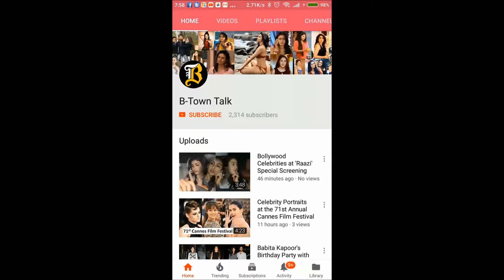Lokmat Most Stylish Award | Karan Johar, Kajol, Alia Bhatt